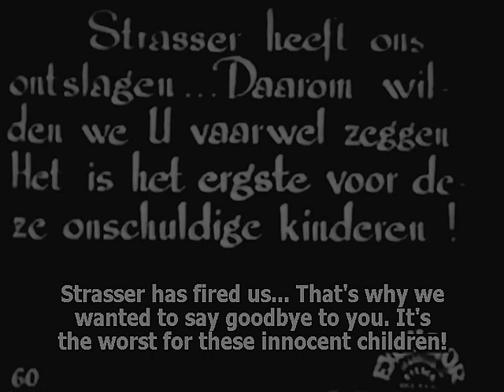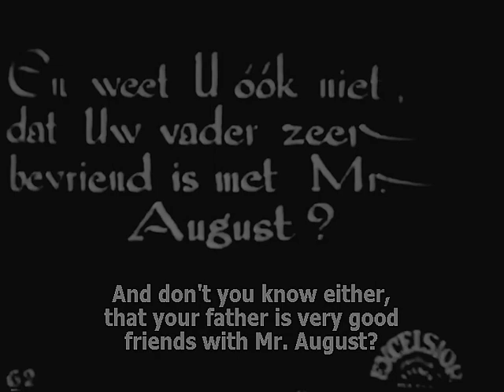Maciste in the Lion's Cage 1926 (Maciste nella gabbia dei leoni) Bartolomeo Pagano, Elena Sangro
Director: Guido Brignone

Maciste is sent to Africa by a circus showman to capture some lions.

MACISTE (available films)

Giuditta e Oloferne 1929 HD

Il Gigante delle Dolomiti 1927 HD

Maciste in the Lion's Cage 1926

Maciste contro lo sceicco 1926 italian narration

Maciste All' inferno 1925 new restoration HD

Maciste Alpino 1916

Maciste 1915

Cabiria 1914

редкие фильмы
희귀 한 영화
أفلام نادرة
レア映画

字幕：英語、スペイン語、ポルトガル語